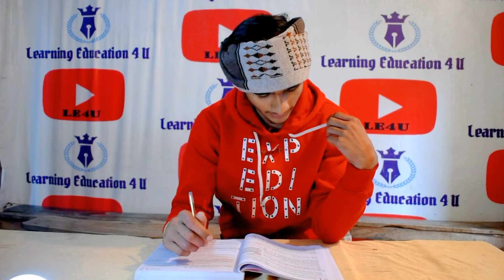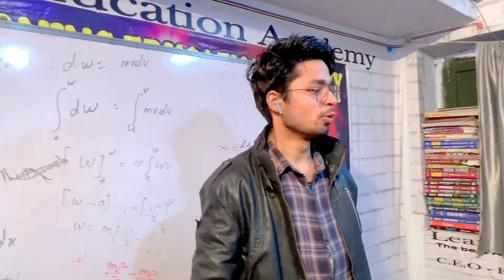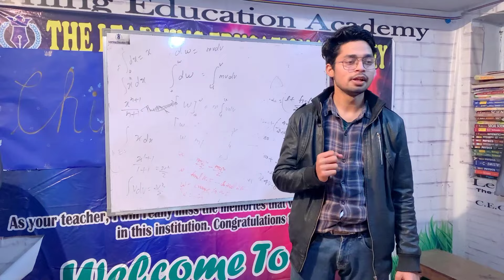We are equal 🇮🇳Equality is the first priority for all Indians हम सब बराबर हैं, सभी भारतीयों के लिए .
we are equal 🇮🇳
Equality is the first priority for all Indians.
story of now days in public differences & equality.
Must watch & share with everyone.

हम बराबर हैं 🇮🇳
सभी भारतीयों के लिए समानता पहली प्राथमिकता है.
सार्वजनिक मतभेद और समानता में आजकल की कहानी।